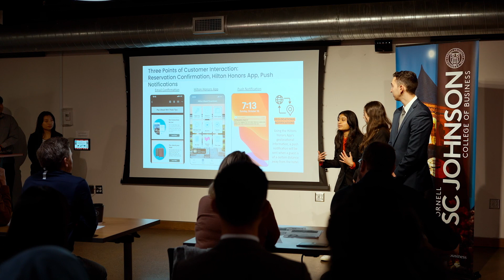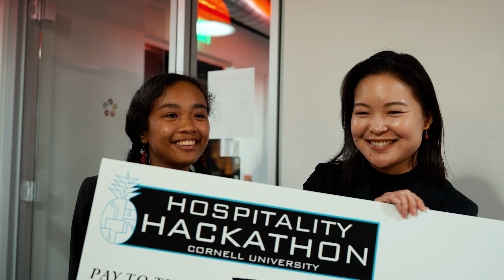Pillsbury Institute Corporate | Cornell University